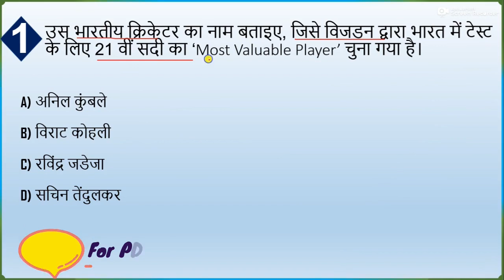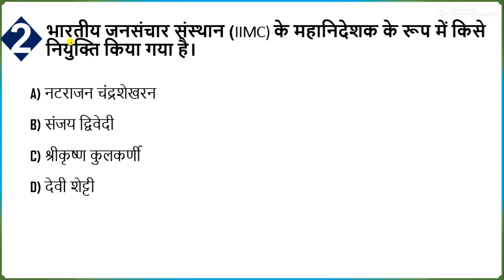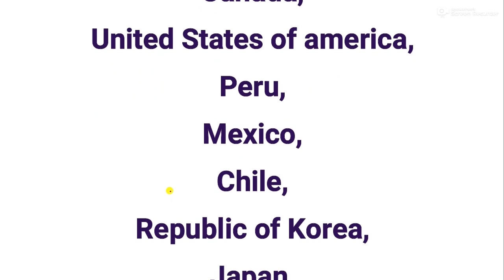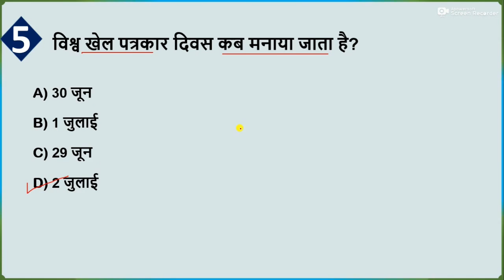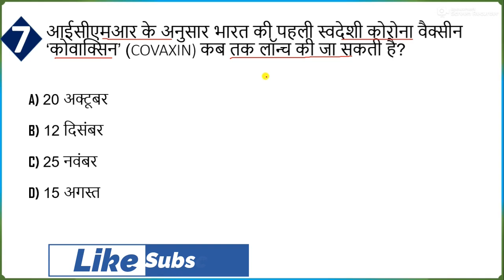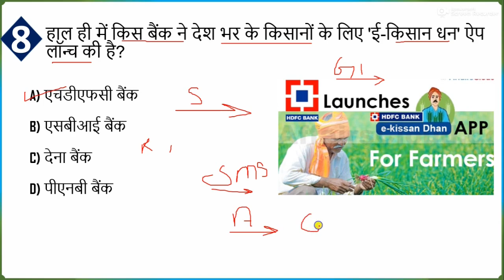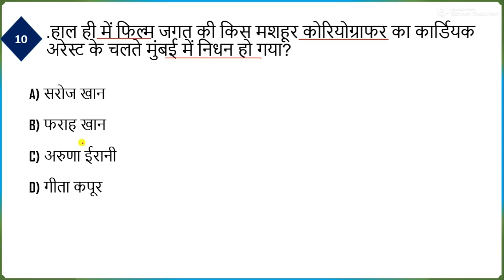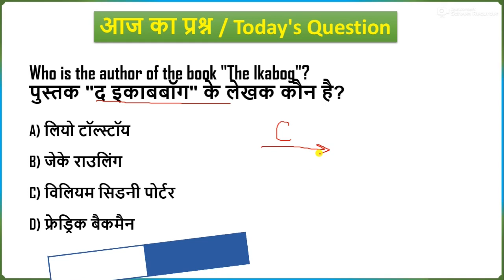4 July 2020 news |Current affairs today |daily current affairs |करंट अफेयर्स 2020 |next exam Ep-845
4 July current affairs 2020, daily current affairs, Next Dose #845, online study point, Ep - #633, today's current affairs 2020, January month current affairs 2020, december current affairs 2020, mishra ji technical, next exam, wify study, exampur, yt study, crack gk trick, online study point,online vidyalaya

 january next dose
 next dose #845
4 July 2020 next exam
today current affairs
4 July current affiars
wifistudy 2.0
4 July next dose
4 July 2020 next exam
today current affairs
4 July current affairs
current affairs 2020
today current affairs wifistudy
4 July 2020 current affairs
4 July 2020 current affairs
upsc study
daily current affairs 4 July
online study point 4 July 2020
wifi current affairs today
current affairs 4 July 2020
4 July current affairs